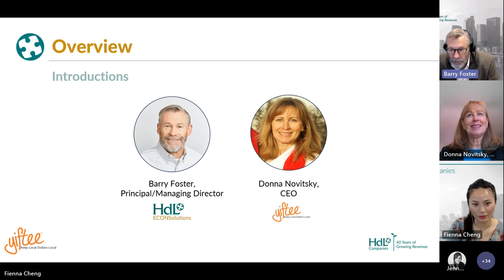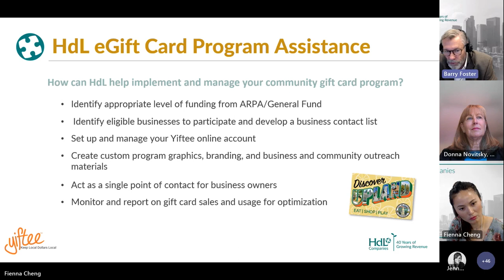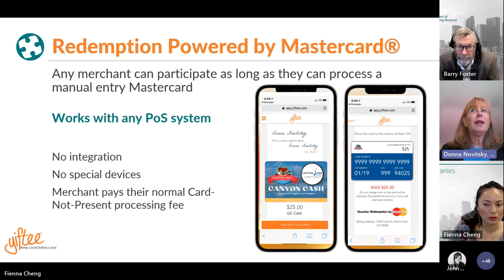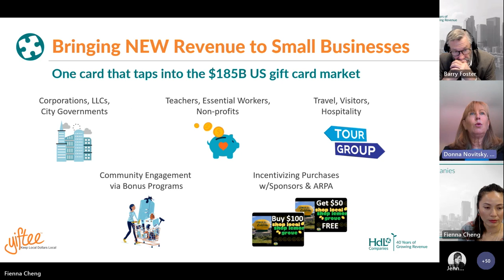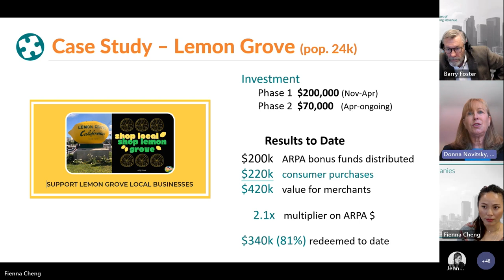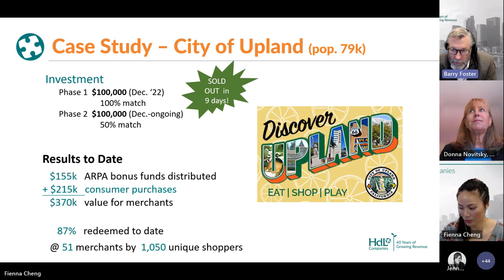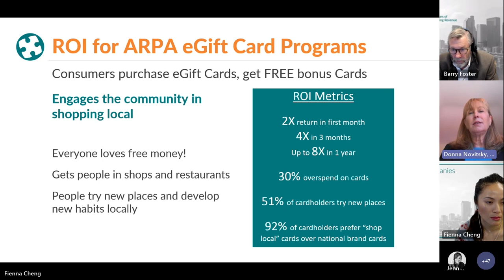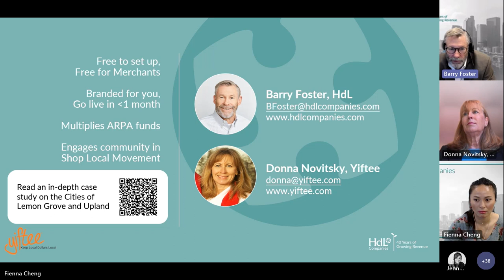Help Small Businesses Thrive with a Shop Local Campaign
Sales tax revenues have increased, but small businesses continue to struggle to reach pre-pandemic cash flow and revenue margins. Municipalities are facing multiple challenges in their efforts to support their business communities and are seeking innovative ways to help them fully recover, maintain consistent revenue growth, and create a sustainable local economy.

HdL and Yiftee – the go-to community digital gift card service provider – help agencies promote Shop Local campaigns to foster small business recovery.

Federal relief funding (ARPA) can be used to help local businesses by generating consumer demand for goods and services through incentivized support. This allows you to create a custom digital gift card program for your community without affecting your General Fund.

A Shop Local campaign incentivizes in-person shopping, engages the community, and promotes local retailers, restaurants, and service providers, benefitting agencies of all sizes, demographics, and locations.

Watch this recorded webinar to learn...
- The ease and benefits of a digital gift card program
- How to use ARPA funds to cover the program in its entirety
- How to multiply funding with consumer participation to triple local businesses benefits
- The ROI from current case studies
- How to customize & implement a program in 3 easy steps